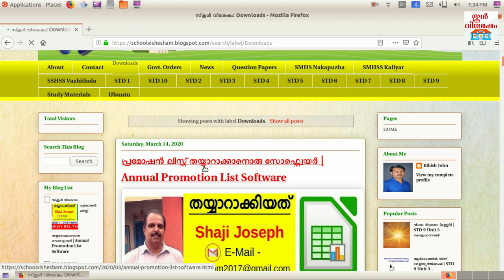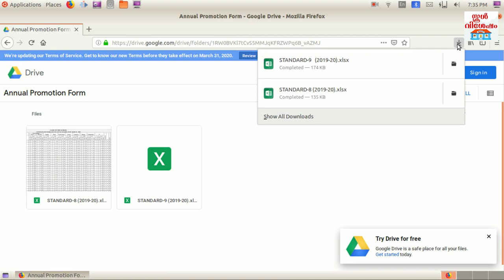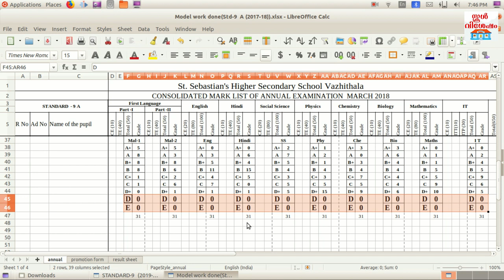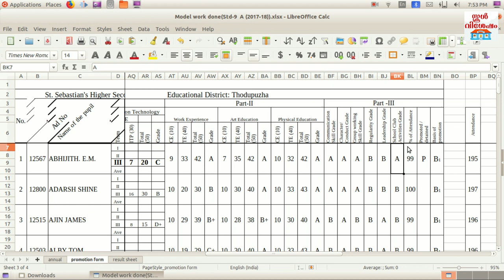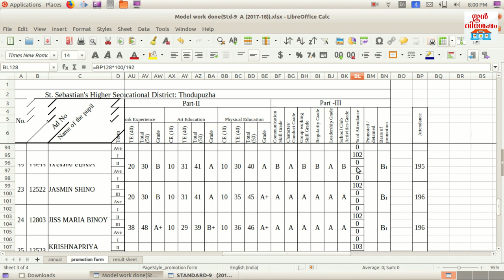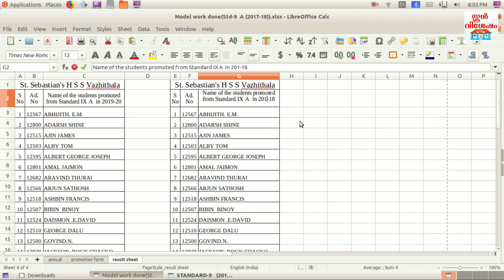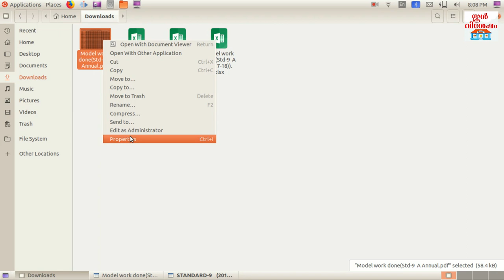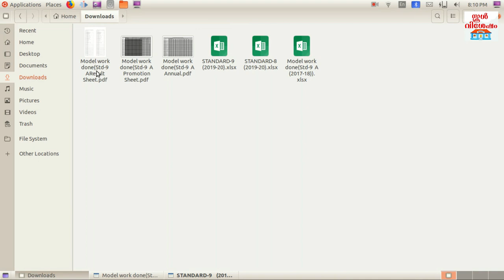Annual Promotion List Software | പ്രമോഷന്‍ ലിസ്റ്റ് തയ്യാറാക്കാം ഈസിയായി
കേരള സ്റ്റേറ്റ് സിലബസിനു കീഴില്‍ പ്രവര്‍ത്തിക്കുന്ന ഹൈസ്ക്കൂളുകളില്‍ വളരെ എളുപ്പത്തില്‍ പ്രമോഷന്‍ ലിസ്റ്റ് തയ്യാറാക്കുന്നതിന് ഈ സോഫ്റ്റ്വെയര്‍ ഉപയോഗിക്കാം.

For Help & Enquiry, Contact
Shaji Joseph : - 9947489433